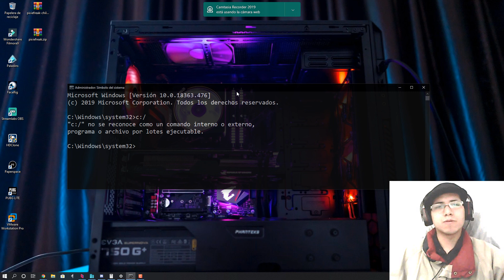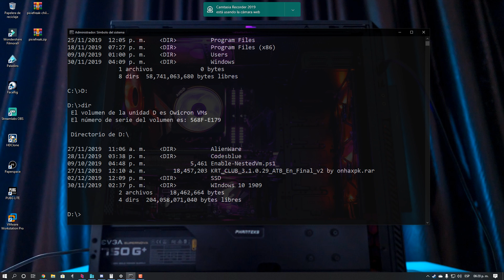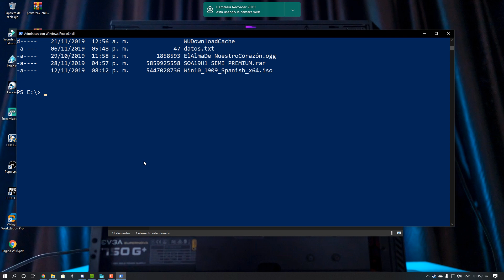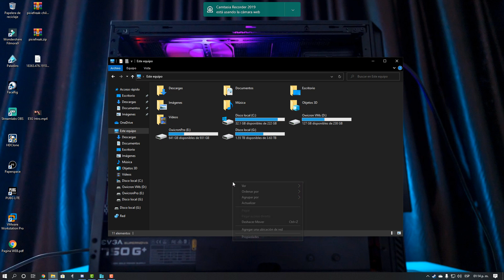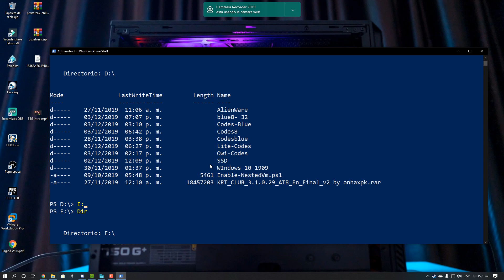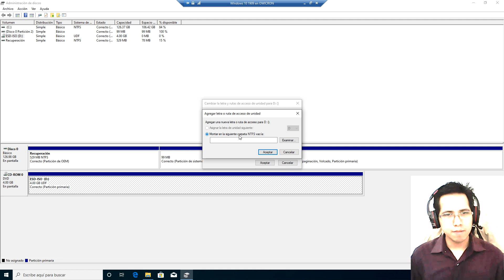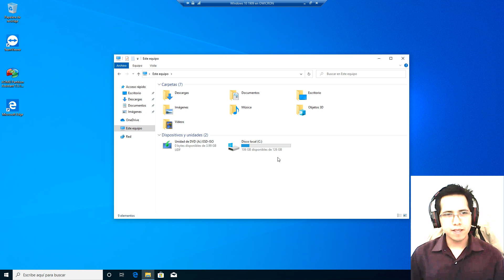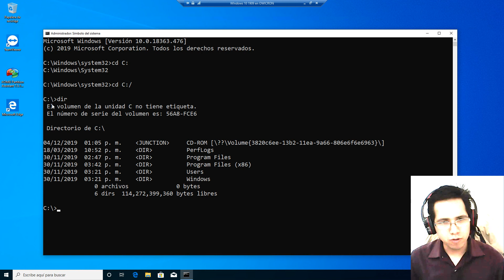✅¿Por qué Windows utiliza letras para definir las unidades presentes en el sistema?